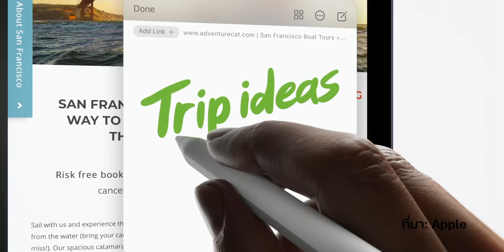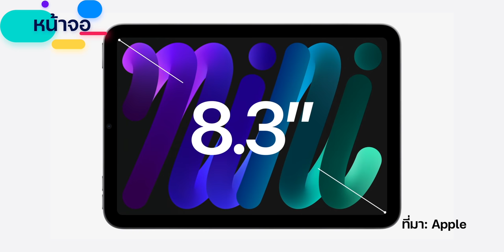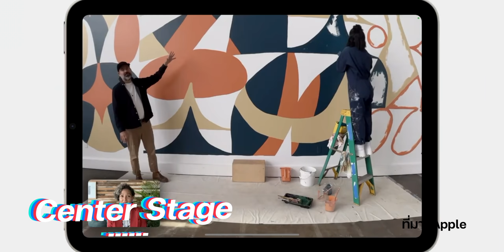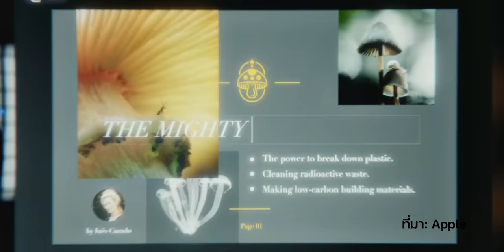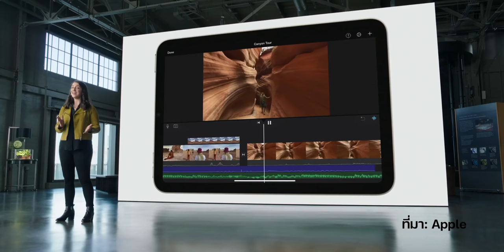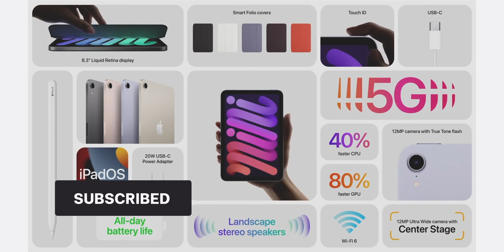สรุปเปิดตัว iPad mini 6 ดีไซน์ใหม่หมด สเปกสุดล้ำ พร้อมเทียบกับ iPad mini 5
ในงาน Apple Event "California streaming" ที่ผ่านมา Apple ได้เปิดตัว iPad mini 6 ที่มาพร้อมกับดีไซน์ใหม่ ใช้ชิป A15 Bionic และรองรับ 5G ส่วนคุณสมบัติอื่น ๆ จะมีอะไรอัปเดตจาก iPad mini 5 อีกบ้าง ไปดูกันค่ะ

00:00 - เปิดคลิป
00:17 - เกริ่นนำ
00:35 - สรุปไฮไลท์เปิดตัวของ iPad mini 6
00:40 - ดีไซน์ iPad mini 6
00:47 - Touch ID ของ iPad mini 6
00:52 - ชิป A15 Bionic
01:01 - หน้าจอ iPad mini 6
01:08 - ประสิทธิภาพ iPad mini 6
01:26 - การเชื่อมต่อของ iPad mini 6
01:36 - กล้องหลังของ iPad mini 6
01:50 - กล้องหน้าของ iPad mini 6
01:56 - คุณสมบัติ Center Stage
02:24 - พอร์ตของ iPad mini 6
02:38 - อุปกรณ์เสริม
02:49 - สีของ iPad mini 6
03:03 - ราคา iPad mini 6
03:37 - เปรียบเทียบสเปก iPad mini 6 vs iPad mini 5
06:02 - สรุป

📍ดูข้อมูลเพิ่มเติมได้ที่